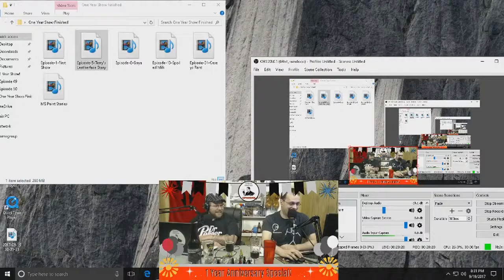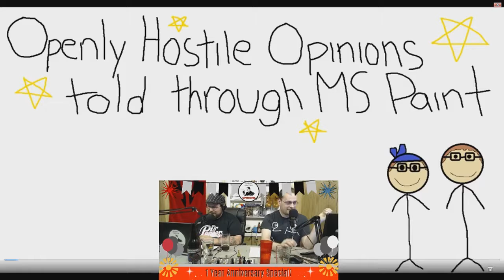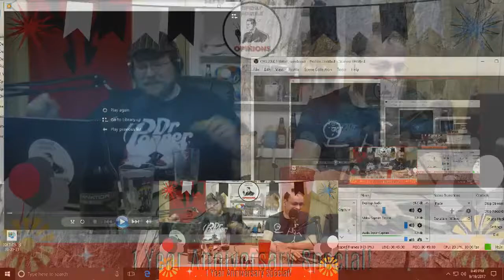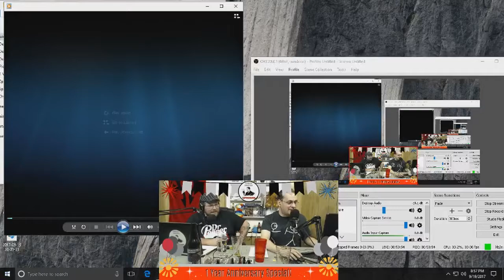Episode 51 - First Anniversary, Cringe Fest 2017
This week Jay and Casey celebrate their one year anniversary of doing the show while they try Neshaminy Creek’s Neshaminator German Wheat Bock.  This very special episode Jay and Casey look back at previous episodes to show just how god awful they were.  Past clips include the very first episode of the show, one of Casey’s epic rants, and the Halloween special with our very first guest.  So thank you to everyone and anyone who has made this show possible over the last year and we hope to make many more!